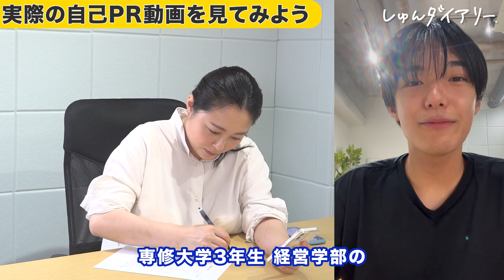面接官にウケる自己PR動画のコツ3つ「カンペは見ていい！」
JOBTVの会員登録はこちらから！

JOBTVとは？
📢約1000社の会社説明動画が見放題！
📢自己PR動画1本でどこでもエントリー可能！

『広告・PR業界志望者必見！25卒向け就活スタートセミナー』開催中！
24卒大手・メガベンチャー内定者に直接相談できます！

■対象
22,23,24卒

23卒メンバーきいちゃんが業界最大手22社に通過したESや、ほぼES落ちだったゆかちゃんが通過率100%にまで改善したES、専修大から超大手に内定した星くんが面接対策で使っていた質問集など！

みんなで就活頑張りましょう！

【内容】
0:00 企画説明
0:32　録画面接は普通の面接より落ちやすい！？
1:23　実際に自己PR動画の合否を判定！
1:47　すずの自己PR動画
2:39　けんてぃの自己PR動画
3:41　2人の自己PR動画の感想
3:53　すずのフィードバック
5:10　けんてぃのフィードバック
6:43　録画面接で気を付けるべきポイント
8:03　自己PR動画で気を付けるべきポイント
9:51　Q：エピソードの取捨選択が出来ないです、
10:28　自己PR動画載せるだけで企業からスカウトが！
11:26　けんてぃ初自己PR動画の感想
11:39　トイさんからのメッセージ
12:03　けんてぃの今後の意気込み